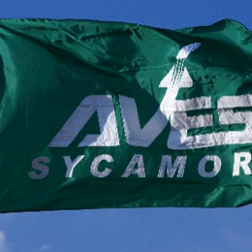Sycamore H.S. Band Florida Recap Podcast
Hosted by David Swift and Jeff Bieler.  This podcast recaps the Florida trip and previews the upcoming Craft Show.